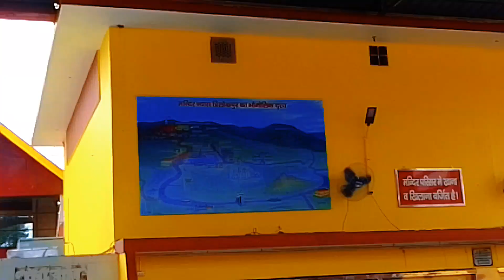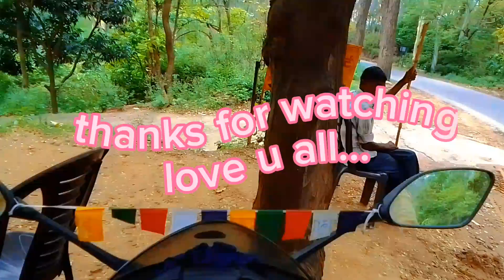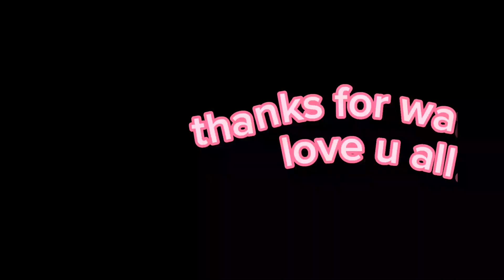त्रिलोकपुर हिमाचल प्रदेश भाग 2।Visit to Trilokpur Temple p2 (June 2023)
इस  वीडियो में हम दर्शन करेंगे मुख्य मन्दिर के, dhayanu भक्त के मन्दिर के जो की त्रिलोक पुर में है ।